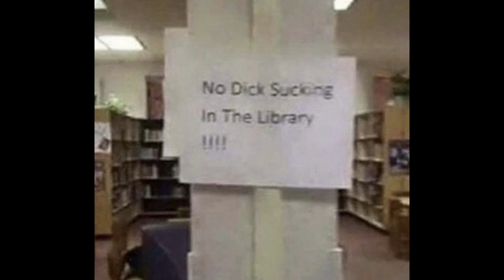what the dog doing